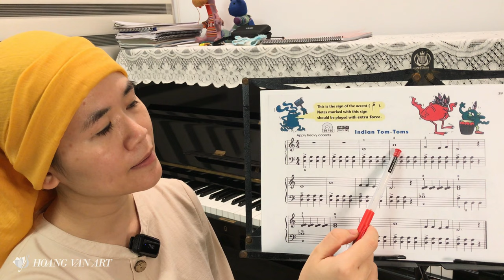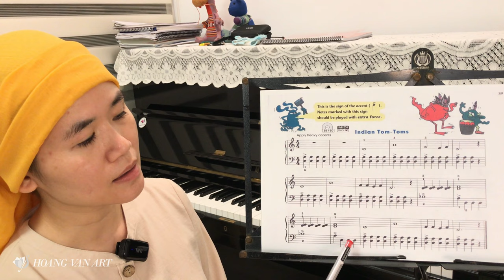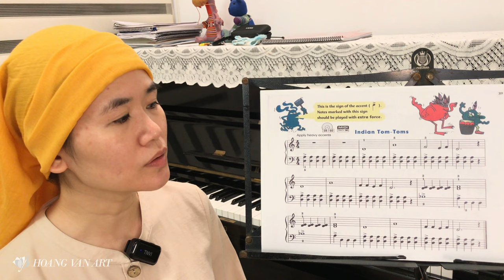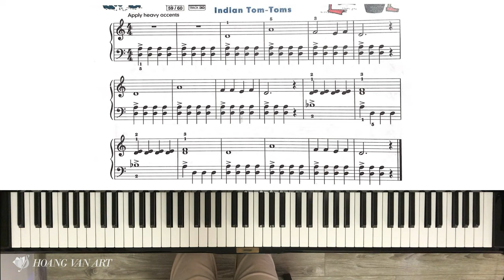Bài học 35 | Indians Tom-Toms | John Thompson’s Easiest Piano Part 2 | Thạc sĩ Hoàng Vân